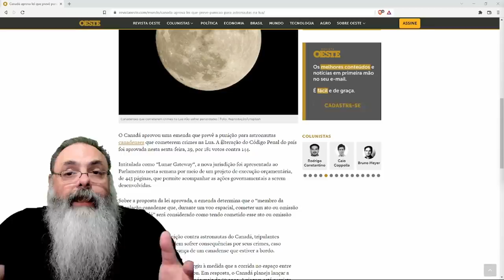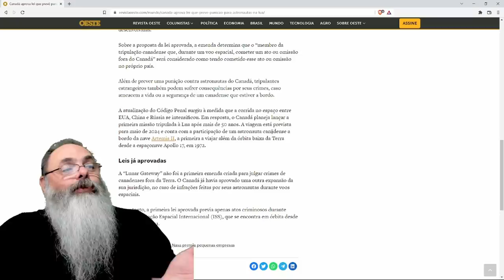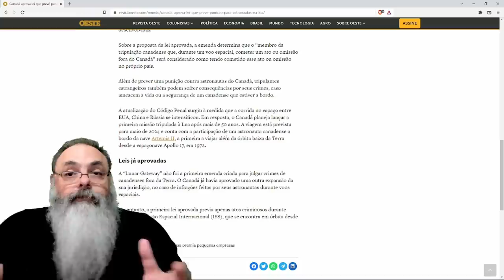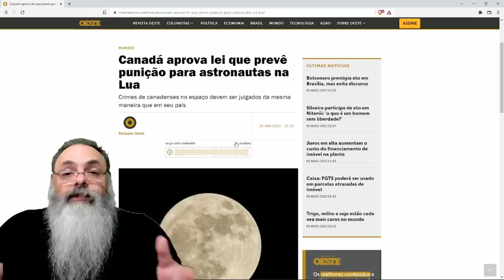CANADENSES criminosos na LUA são um problema, aparentemente